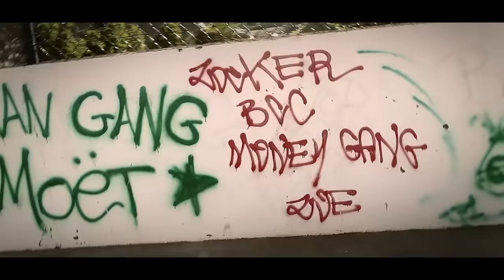CLEEVENS X RAILFÉ X LOSTA X ZOCKER CHWA (AOÛT 213)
Prises de vues :  Lomix production  Montage: ReturnBackVision
Directed by: Returnback Vision . Page Fan